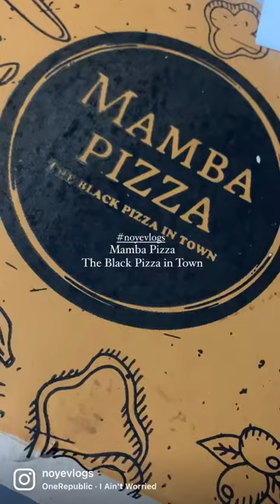The Black Pizza in Town | MAMBA PIZZA